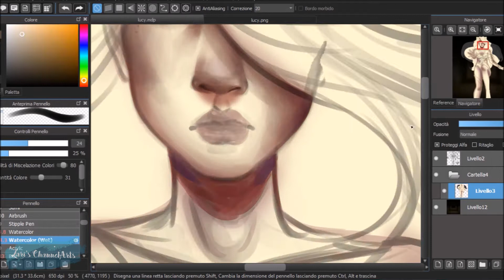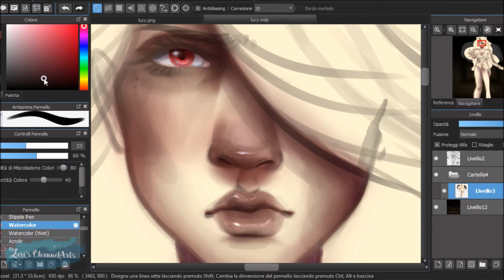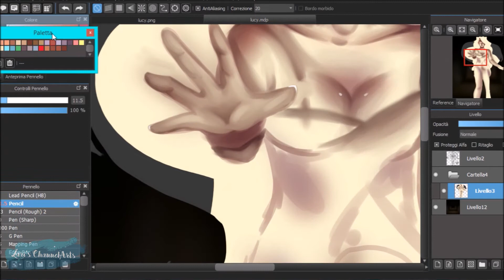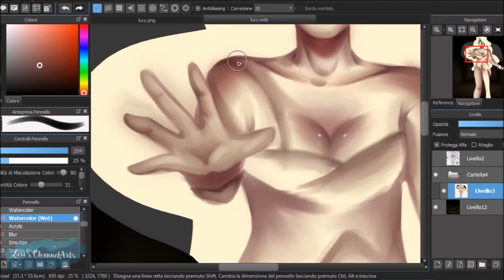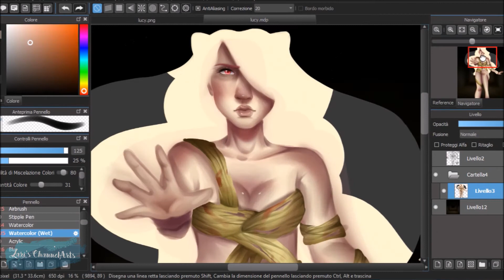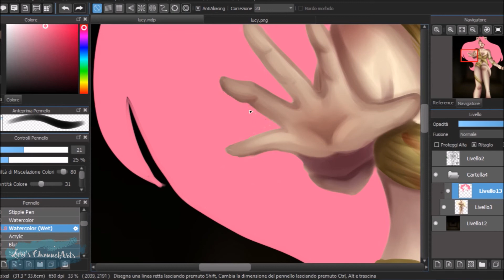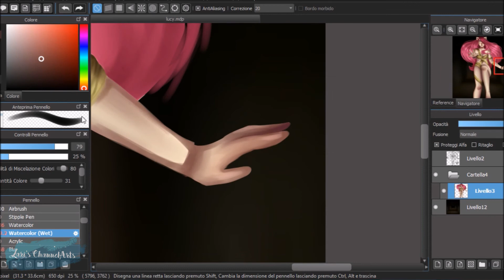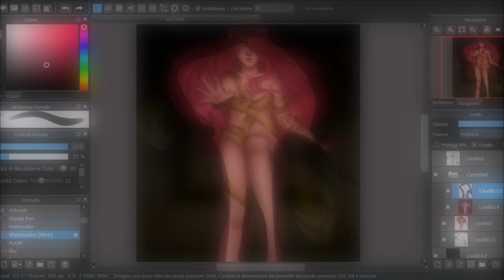DRAW THIS AGAIN! | Re-drawing My First Digital Drawing: Lucy!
School is finally over, that means more videos and drawings!! Today I'm back with a new Draw This Again where I'm redrawing Lucy from the anime Elfen Lied.  Hope you enjoy!❤Lots of Love~❤

◾Everything I used:
- HUION 580 Graphics Tablet                                                                  - Medibang Paint Pro (Drawing Software)
outro:
-Wontolla-Lighter Than Air [Argofox]
-Wonder And Magic